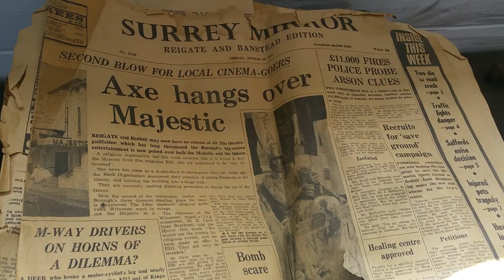Coal Mining and Railways: Coal to fuel steam engines for trains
By the 19th century, coal mining was one of the biggest industries in Great Britain.